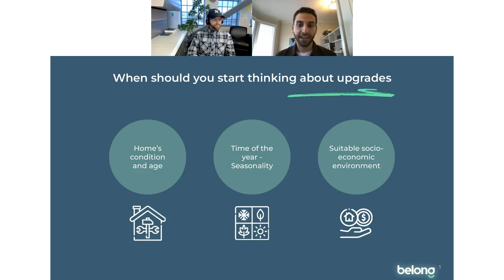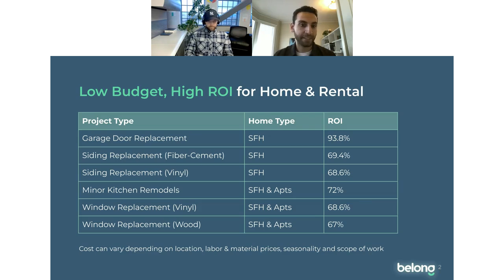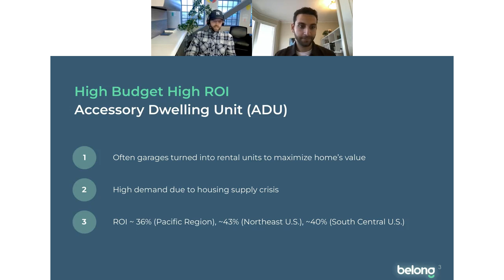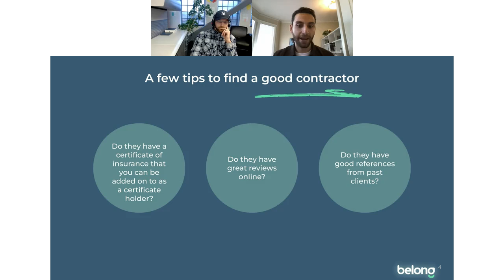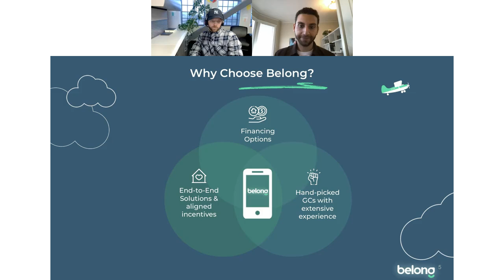ROI On Home Renovations 101: How To Take Your Home To The Next Level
Investing in upgrades for your home, be it a rental, vacation home, or residential home, can be intimidating. How to identify which kind of home renovation projects yield the highest ROI and truly add value to your home? How to make sure you’re paying the right price? How to think about budgets and financing for projects? In this webinar, we hope to cover these topics and simplify the approach to starting home renovations and improvements. Whether a large or a small-scale project, the logistics from finding the right contractor, materials, and pricing to overseeing the work, coordinating, and dealing with emergencies can be challenging and time-consuming. At the end of this webinar, our goal is for you to have confidence in knowing where to start when it’s time for you to take on your next home renovation! Enjoy watching.